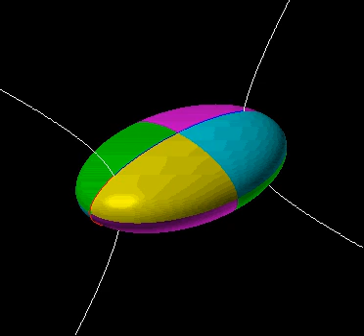Ellipsoid - Principal Net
Showing the lines of curvature on a non-rotationally symmetric ellipsoid and the singularities at the umbilical points. The principal net appears as the intersection with the ellipsoid of its confocal family of quadrics.